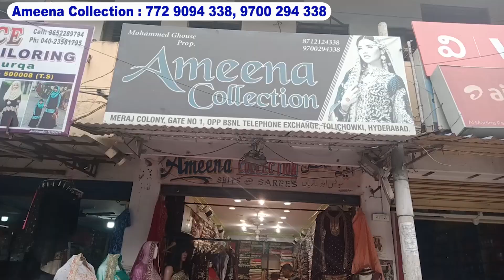Designer Boutique Style heavy stone Work Sarees, Online | Ameena Collection Hyderabad Shopping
Hyderabad Work Sarees Trending Nyra Cut Dresses || Single Piece Courier Available

Shop details : ]
Shop Address :
Ameena Collection
Meraj Colony, Gate No.1
Opp. BSNL Telephone Exchange
Tolichowki, Hyderabad

Designer Boutique Style heavy stone Work Sarees, Ameena Collection Hyderabad Shopping, hyderabad designer sarees boutique, hyderabad designer sarees, work sarees latest saree blouse designs images
designs draping wholesale in online styles hairstyles converted into dress
dress makeup charminar street shopping hyderabad work sarees, hyderabad work sarees wholesale, hyderabad stone work sarees, hyderabad heavy work sarees, latest numaish exhibition hyderabad 2023 haul at nampally new video,

Hello Hyderabad Channel is providing Inforamation related to Hyderabad Wholesale, Retail Market.